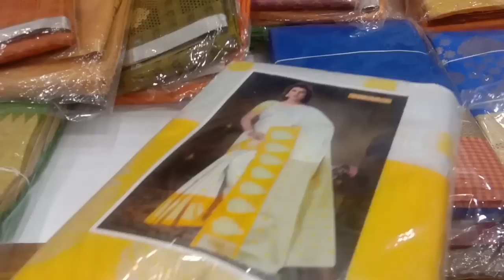Sri Veera Creations Kora Muslin saree, Silk Cotton Saree March 10% discount /Vimala lifestyles